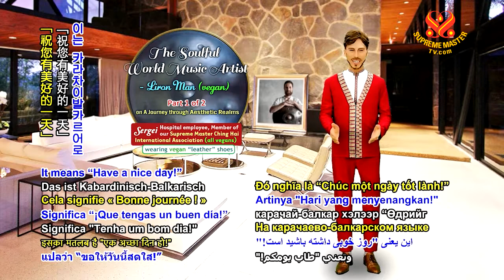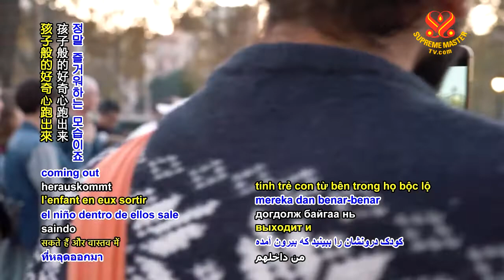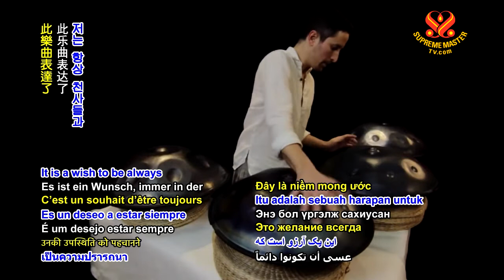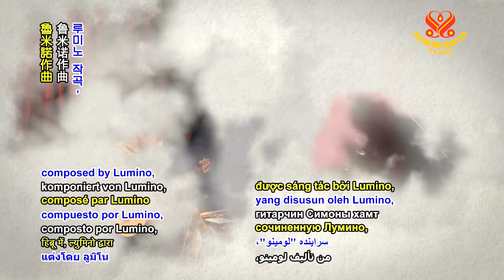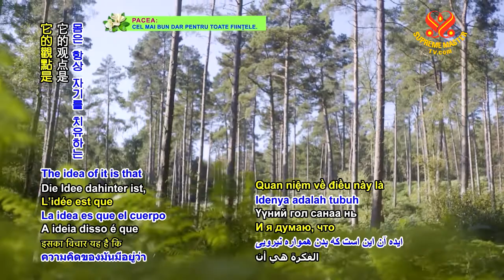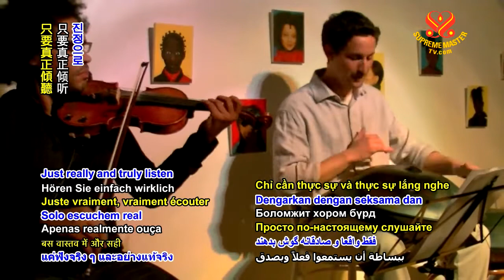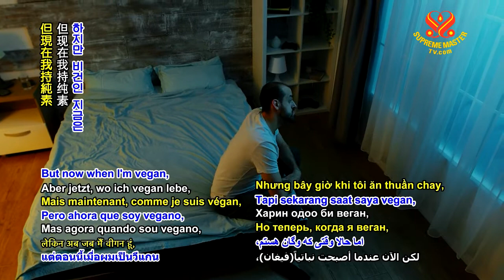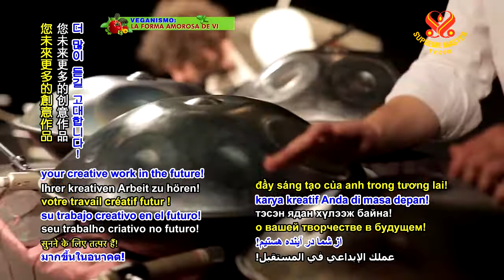世界靈魂音樂藝術家：理冉．曼（純素者） The Soulful World Music Artist - Liron Man (vegan)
The term “World Music” was coined in the early 1960s and refers to the type of music that embraces a wide range of styles associated with different cultures, ethnicities and traditions around the world. The musicians use conventional or unconventional instruments and often sing in different languages. In the past decade, one of the emerging artists in this category who has attracted much media attention and global audiences is Liron Man from Israel. A self-taught handpan player and a certified yoga instructor, Liron’s music is not constrained by set rules, but rather creative, spontaneous, meditative and spiritual.
"So for me, I always loved playing music. But at the same time I like percussive playing with my hands, I also like very much melody and harmony to be able to tell a story through a melody, through some notes, musical notes. So when I saw the handpan, right away I fell in love with it. One, because of the sound of the handpan. It’s so, so beautiful and so inspiring. And two, I really liked the playability. And what I mean is that you play, you tap on the instrument with your hands, and at the same time that you tap, you get a rhythm, a melody, and harmony, and even overtones. It’s such a beautiful way to play music." Let’s now listen to the handpan performance by Liron accompanied by the guitarist, Simone Mor, and composed by Lumino. The piece is called “Qafila,” which means “caravan” in Arabic.
Liron released an album titled “Solo Con Ellos” or “Only With Them” in Spain a few years ago. “Them” in the title refers to the angels that accompany us into this world, according to Liron. "Recording the album took me about nine months, recording and editing of the album. I went to four different countries to record the album, and recorded the album with 19 musicians from all around the world, and over 30 musical instruments in the album. So it was my own journey as a musician to kind of reach out to all the musicians that I met around the world." Now let’s listen to another beautiful piece called “Noya,” which means “The Beauty of God” in Hebrew, composed by Lumino, with the handpan by Liron and guitar by Simone.

「世界音樂」一詞出現於一九六十年代初，是指涵蓋多種風格，涉及世界各地不同文化、民族和傳統的音樂類型。音樂家們彈奏傳統或非傳統的樂器通常以不同語言演唱。在過去的十年中，此類音樂中一位藝術家嶄露頭角，引起了媒體和全球聽眾的眾多關注，他是以色列的里冉‧曼。自學成材的手碟演奏家暨認證的瑜珈教練，里冉的音樂不拘於某種成規，而是充滿創意、即興、冥想與靈性。
「對我來說，我一直喜愛彈奏音樂。同時我喜歡用雙手來彈奏打擊樂器，也非常喜歡能敘述故事的旋律與和音，通過旋律、通過音符來敘述故事。所以當我看到手碟時，馬上就愛上它。第一，因手碟的音色。非常優美並充滿靈思。第二，我非常喜歡它的彈奏表現力。我是指當你彈奏，用雙手敲擊樂器時，在敲打的同時就有了節奏、旋律與和音，甚至泛音。它是一種美妙的音樂演奏方式。」現在我們來欣賞一首里冉的手碟演奏，西蒙‧莫爾吉他伴奏，魯米諾作曲。曲名為：Ｑａｆｉｌａ，阿拉伯語商隊的意思。
里冉幾年前在西班牙發行了專輯「僅與祂們相伴」。此處的「祂們」是指伴隨我們來到此世界的天使。「錄製這個專輯花了我九個月的時間，對唱片做錄製和編輯。為錄製此音樂專輯，我去了四個國家，並與來自世界各地的十九位音樂家合作，專輯中有卅種樂器演奏。所以這是我作為音樂家接觸世界各地音樂家的一個個人歷程。」現在我們來欣賞另一首優美的樂曲「Ｎｏｙａ」，希伯來語意即「上帝之美」，魯米諾作曲，里冉演奏手碟，西蒙吉他伴奏。